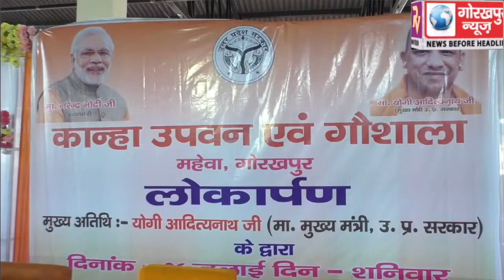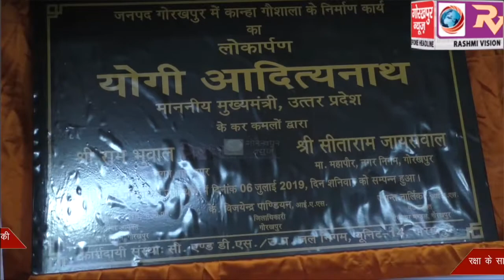बेसहारा व आवारा पशुओं के लिए निर्मित कान्हा उपवन गौेशाला का मुख्यमंत्री ने किया लोकार्पण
बेसहारा व आवारा पशुओं के लिए निर्मित कान्हा उपवन गौेशाला का प्रदेश के मुख्यमंत्री ने किया लोकार्पण,कहा किसानों के फसलों की रक्षा के साथ नहीं हो सकेगा कोई भी व्यक्ति इनके हमलों से घायल,गौशाला में चारा, पानी व पशु चिकित्सक रखने के दिये निर्देश